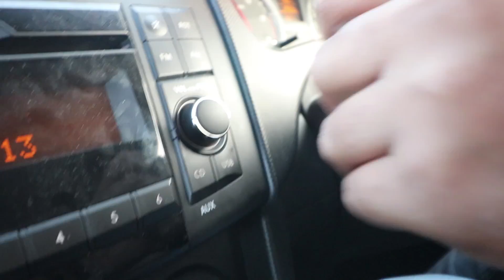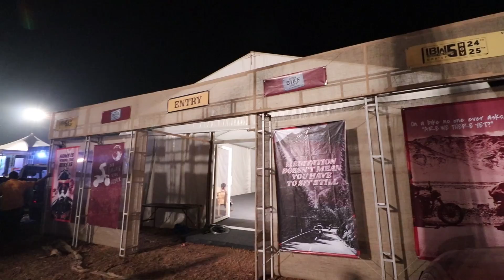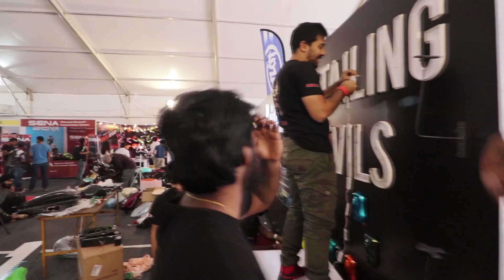Reached Goa for IBW !!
DSLR Camera
RODE Audio Mic
JOBY GorillaPod
CAMERA BagPack

"FOLLOW ME"